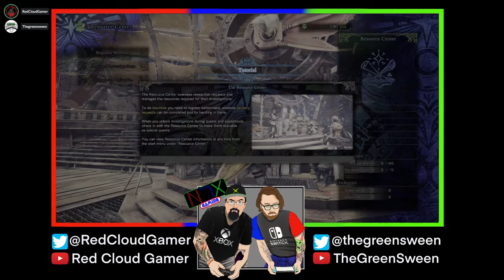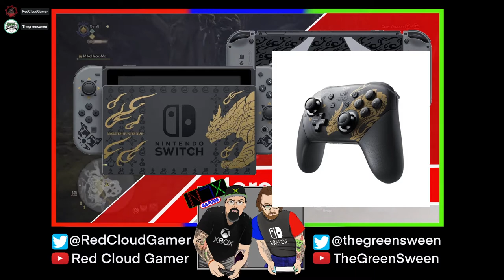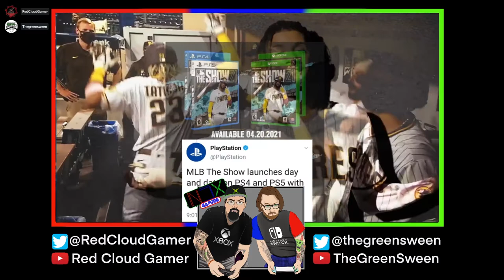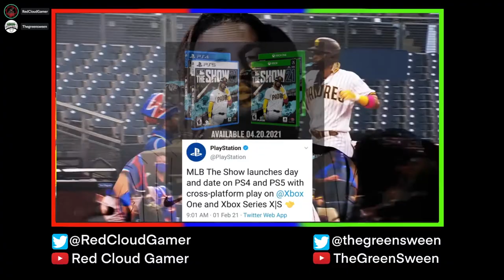NSX Gaming Episode 11 | Xbox/PS5/Switch News Roundup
Episode 11 is here, check it out for a lot of gaming news and opinions from myself and of course @TheGreenSween. We cover all three consoles with a decent amount this week and Sween reveals his next giveaway.